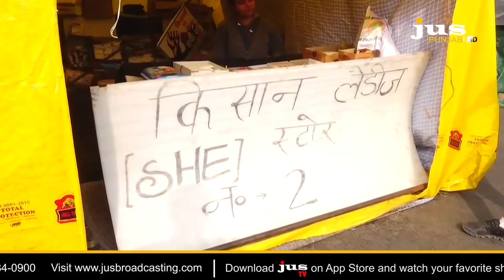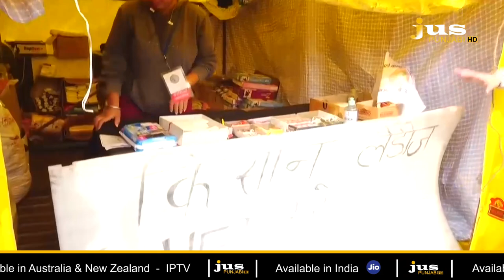AJJ DA MUDDA WITH AASHMEETA || FARMERS PROTEST GHAZIPUR BORDER || JUS PUNJABI || RAVNEET KAUR